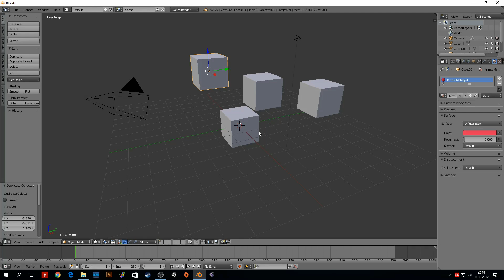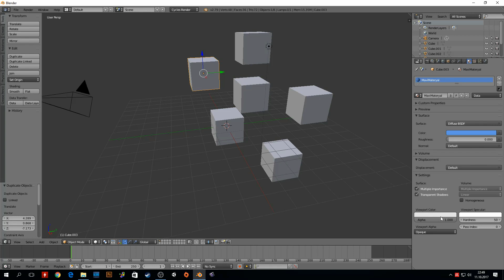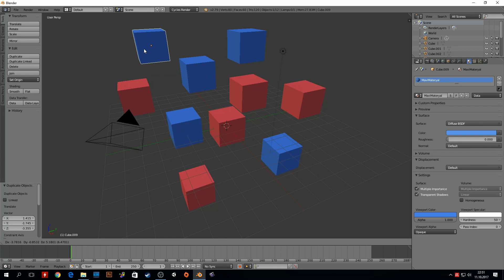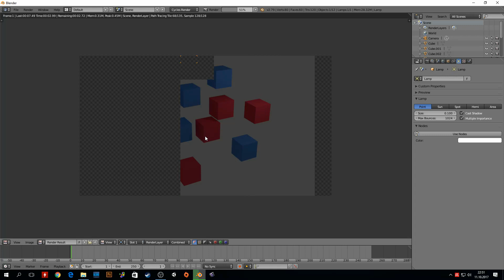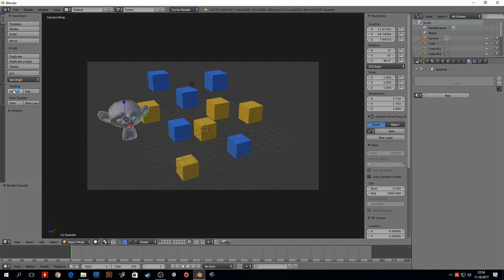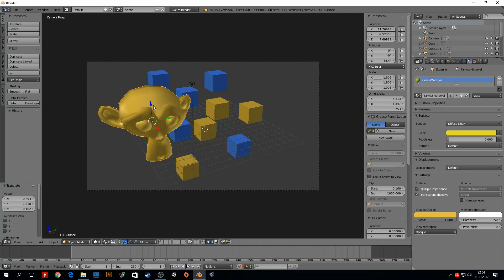Sıfırdan Blender (2.79) - 53 - Viewport Renkleri